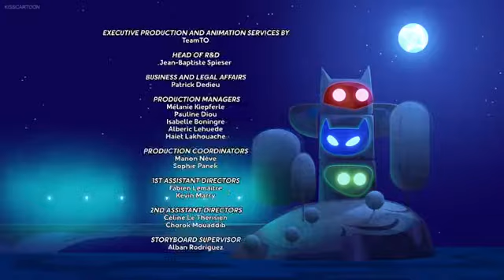PJ Masks EpisodesBlame it on the Train OwletteCatboy's Cloudy Crisis JAMMIN 101.5